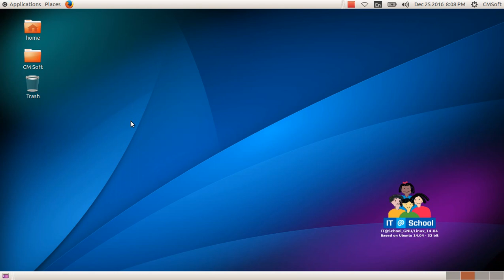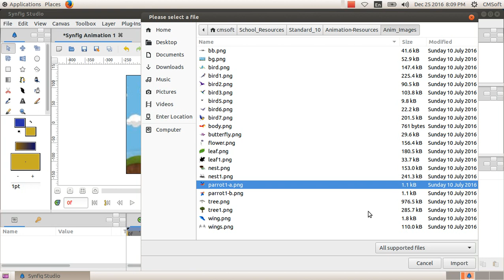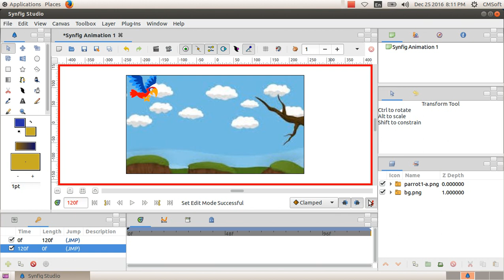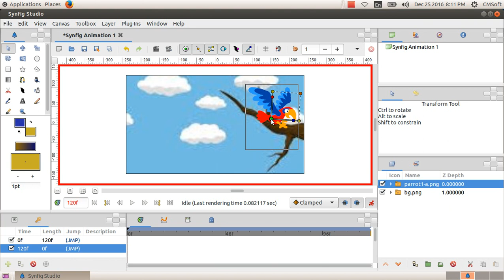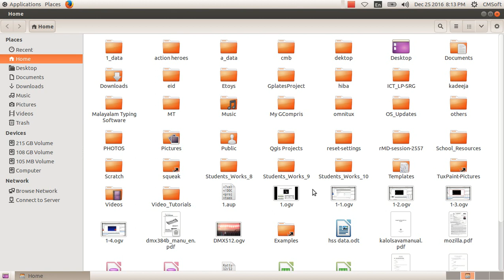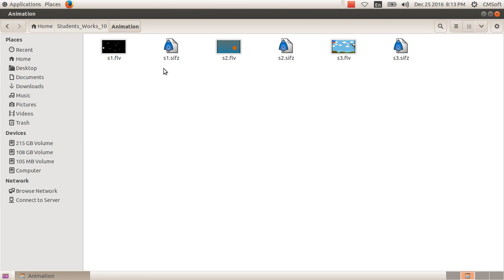10 SSLC ICT CHAPTER 9 Animation WORK 6